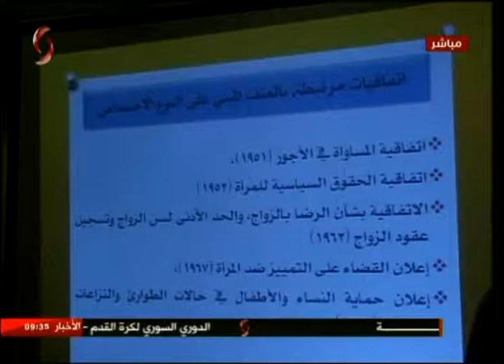حمص | ورشة عمل إعلامية حول كيفية إعداد تقارير حول العنف الاجتماعي